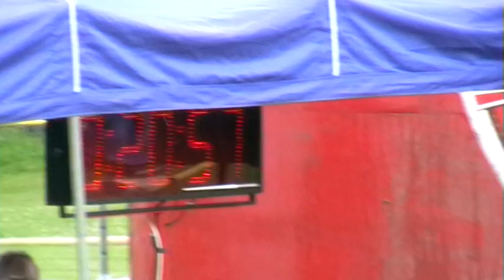DHZ Horná Ves klasika v Skačanoch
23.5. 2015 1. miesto